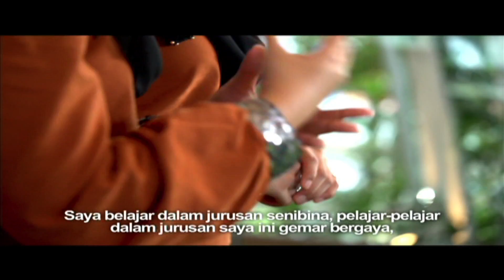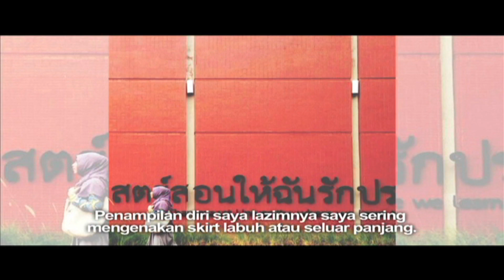Hijab Stailista (2016) | Episod 11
Hijab Stailista is back with a new host, Faatin Akib. Follow Faatin in her journey to discover the latest hijabi trends from the local and international fashion scene.